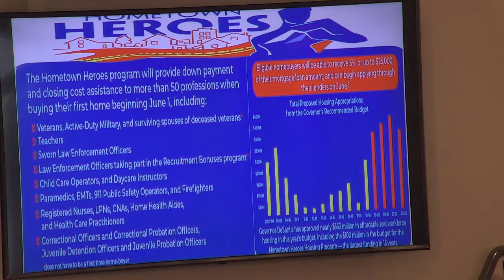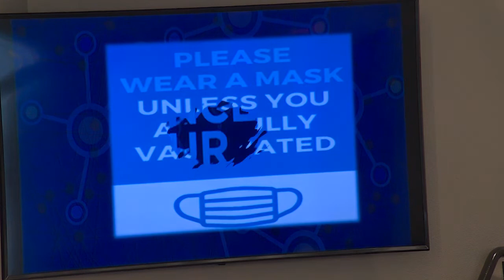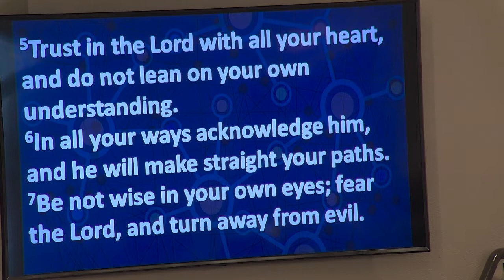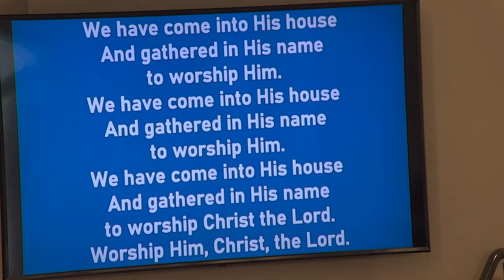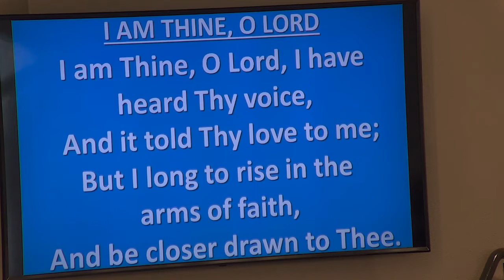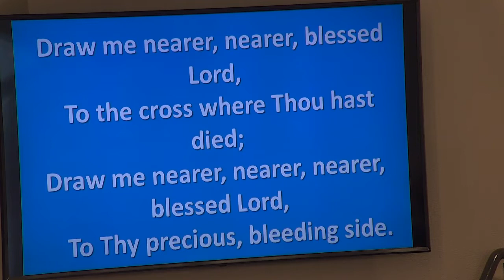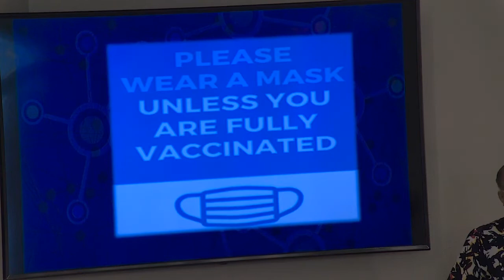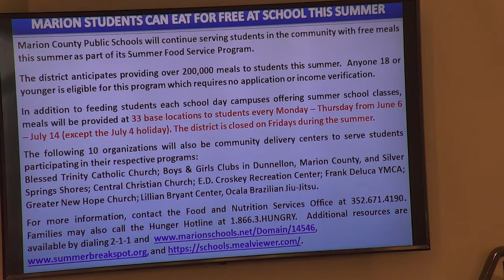2022 06 26 Pastor Stanley Jacobs Sr, New Covenant Missionary Baptist Church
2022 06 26 Pastor Stanley Jacobs Sr, Trusting In The Lord